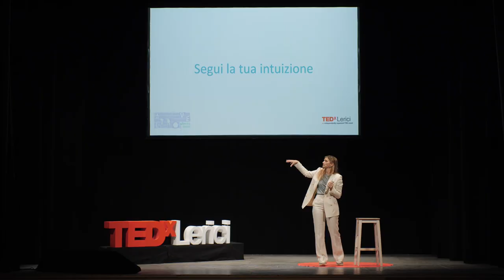L'Altrove è qui | Bianca Viola Biamonti | TEDxLerici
Quello che cerchi è più vicino di quanto tu possa pensare Bianca Viola Biamonti (in arte @buonvento_crea ) classe 1992 è stata conquistata dalla ceramica al Liceo Artistico. La laurea in Giurisprudenza le ha fatto comprendere quanto per lei fosse importante l’essere creativa così Biamonti ha iniziato ad approfondire i corsi nelle botteghe. Formandosi in laboratori di antichi ceramisti e di disegno dal vero tra Genova, Venezia, Melbourne e Parigi.

La passione e la curiosità l’hanno spinta a conseguire il Master in Management per la cultura per padroneggiare al meglio i metodi di valorizzazione del territorio, per poterli poi applicare nella sua amata Genova.
Per Bianca il valore della cultura, la salvaguardia dell’ambiente e la promozione del territorio sono temi fondamentali, da portare avanti ogni giorno attraverso la scultura e la ceramica, per creare un cambiamento positivo nel mondo. This talk was given at a TEDx event using the TED conference format but independently organized by a local community.